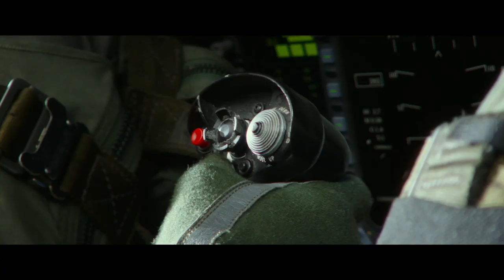Top Gun Maverick - Tráiler #2 (Español Latino)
TopGunMaverick dirigida por Joseph Kosinski y protagonizada nuevamente por TomCruise.

Estreno:  julio 2020.